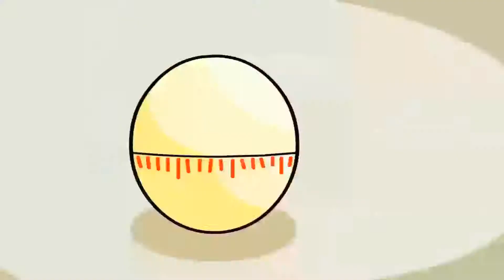Pastaboss demo reel compilation 🎮💻🎶🍝👌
Pastaboss!